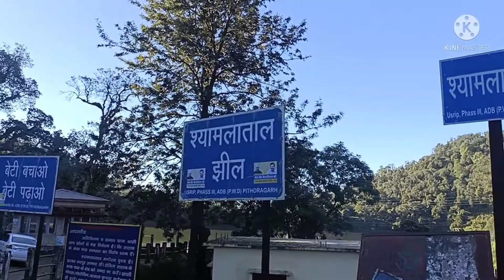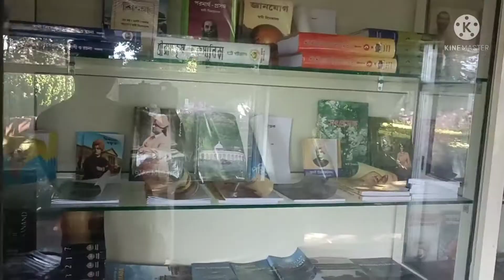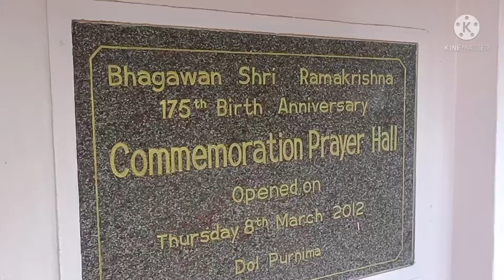Visit Shyamlatal/ beauty of Uttarakhand/श्यामलाताल विवेकानंद आश्रम/खूबसूरत श्यामलाताल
Dayavlogs#dayauttrakhand#daya#vlog#
हेलो दोस्तों
 आज मैं ले चलूंगा आपको श्यामलाताल जो उत्तराखंड राज्य के चंपावत जिले में स्थित है !जो नेपाल बॉर्डर से लगा हुआ जिला है आप देखोगे यहां की सुंदरता, और यहां स्थित रामकृष्ण आश्रम जिसे स्वामी विवेकानंद आश्रम भी कहते हैं और यहां का काली नदी जो नेपाल और भारत के बीच में स्थित है और यहां के पहाड़ ,यहां के जंगल और यहां का वातावरण वह सारी चीजें आप लोग को देखने का मिलेगा इस सफर में आपको रामकृष्ण आश्रम के प्रमुख महाराज से सुनने का मिलेगा यहां के बारे में यहां पर डॉक्टरों का विजिट भी होता है फ्री ऑफ जहां पर सेवा दी जाती है और यहां पर बच्चों को एजुकेशन के लिए कोचिंग भी दी जाती है फ्री में यह आश्रम एक बहुत बड़ी सेवा करता है आप जानोगे इसके बारे में!

daya vlogs# daya#vlog#